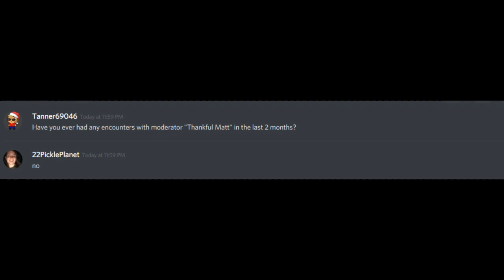Ladies and Gentlemen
What are we resistancecraft?